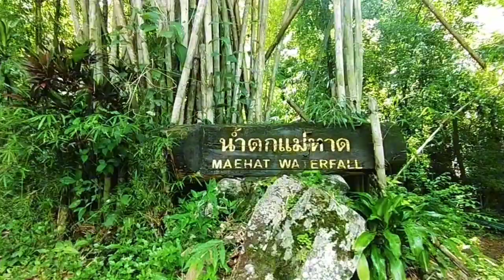ท่องเที่ยว น้ำตกแม่หาด อำเภอเวียงแหง จังหวัดเชียงใหม่